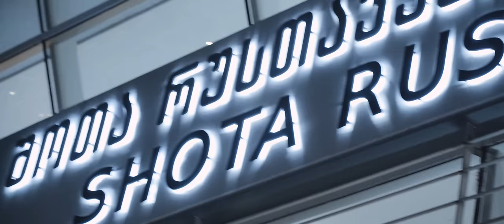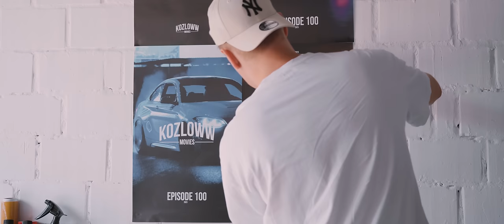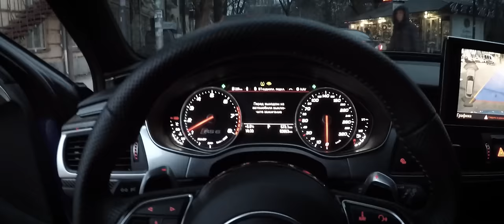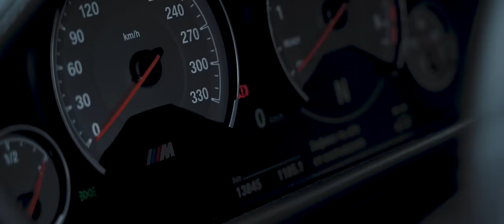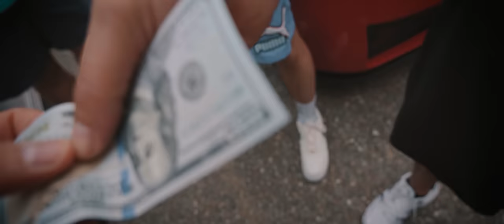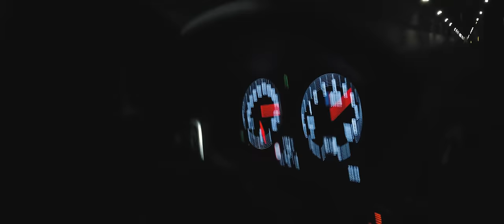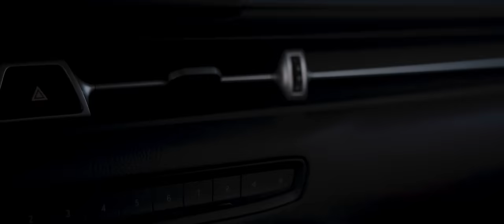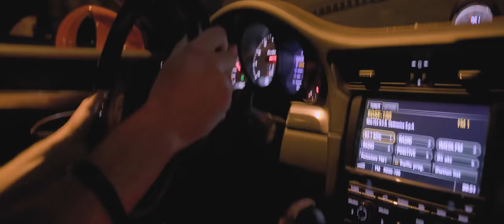САМЫЙ НАСТОЯЩИЙ ЮБИЛЕЙНЫЙ | EP 100 | BMW M2 CS / SILVIA S14 | 4K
Сотый эпизод! Епсто! Юбилейный, как большой концерт Басты, исключительно для тех, кто был в теме все это время. Для кого то это просто цифра, но для меня это очень важный эпизод в котором я собрал большой итог о тех, кто был рядом все это время и благодаря кому вообще выходили эпизоды! Спасибо, что разделяете со мной эти эмоции и чувствуете все то, что я передал через свое творчество в виде эпизода

Я снял все, что планировал , но не планировал, что он получится рекордным по хронометражу. Так как это юбилейный, я решил оставить в нем все и оставить его длинным, таким какой он есть

Залетай ко мне в ИНТС: kozloww
Telegram с музыкой из эпизодов для близких:
Присоединяйся к CCDPlanet MTA!

Всех кто принимал участие отметил непосредственно на самом видео

Дубаи/Ростов/Тбилиси/Сочи - лето 2023
на канале 150,212 зрителей
Спасибо каждому!